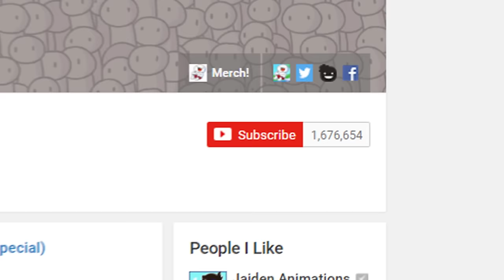Skipping School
Here's the story of my daring escape from school. Enjoy!